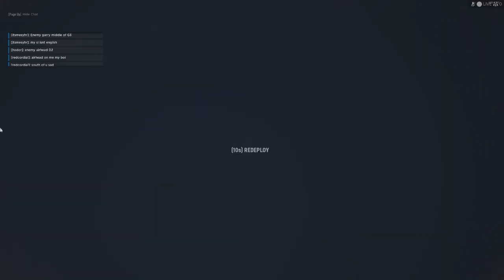using the 1891 mosin nagant part 2 pc on karkov.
GPU: NVIDIA GeForce RTX 4060 Ti
CPU: AMD Ryzen 5 7500F 6-Core Processor
Memory: 32 GB RAM (31.71 GB RAM usable)
Current resolution: 1920 x 1080, 75Hz
Operating system: